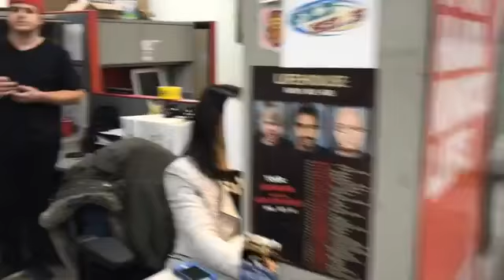Selena Gomez deletes her past lovers from Instagram, Ed Sheeran addiction & more II Cubicle Show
The Bill and Scott Cubicle Show episode 101
- Selena Gomez deletes her past lovers and more from Instagram
- Ed Sheeran is addicted Ketchup?
- Chris Brown painted a mural of his Rihanna search warrant
And more